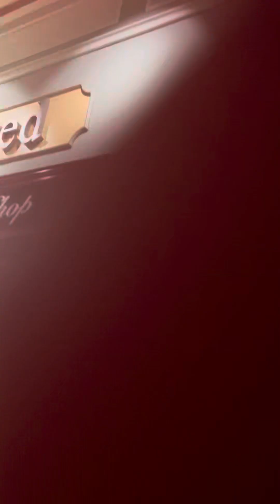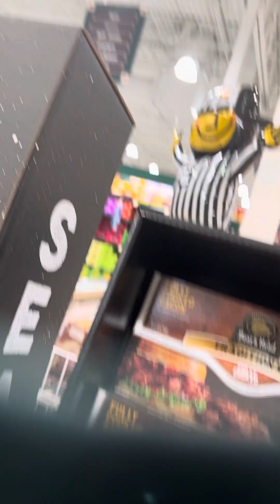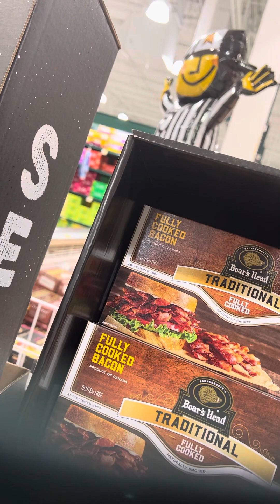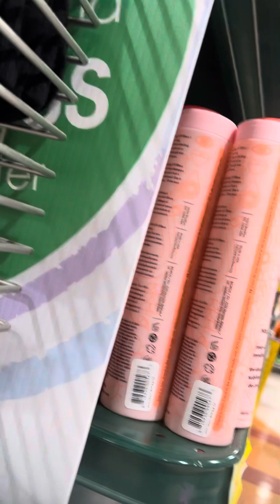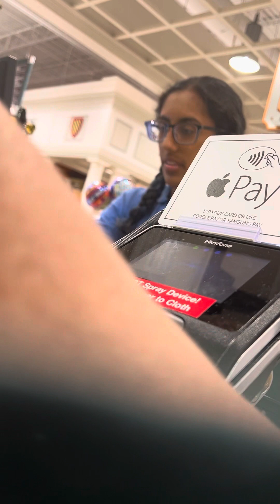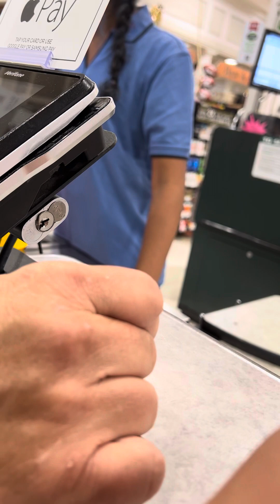Walking around the Harris teeter near my house